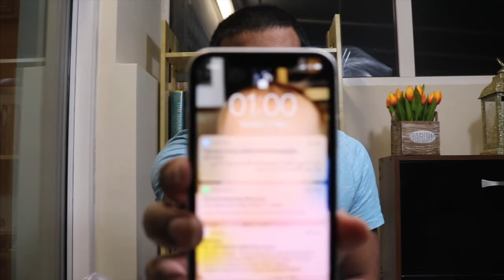Drone Camera Unboxing | GPS Tracker Drone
This is drone from holystone company with very good features if you want to buy or even have a look below is link simply click on that .

Drone link Holy stone which we unboxed

Mavic Pro

Potensic D18 Foldable Drone with 1080P Camera

Camera I am using / Canon EOS 750D

Canon 750D Battery